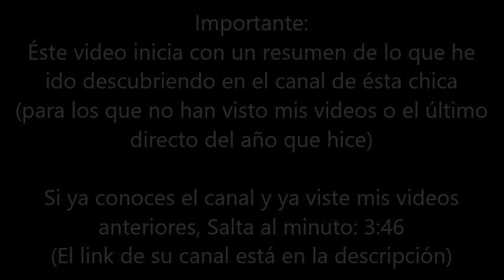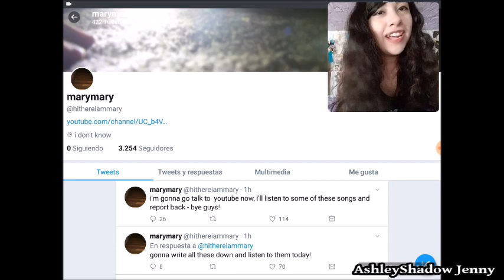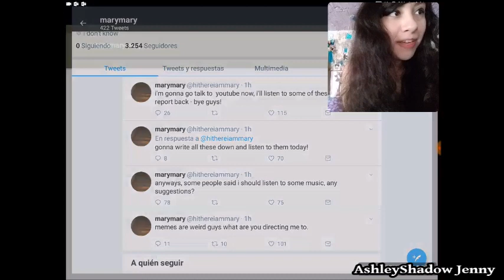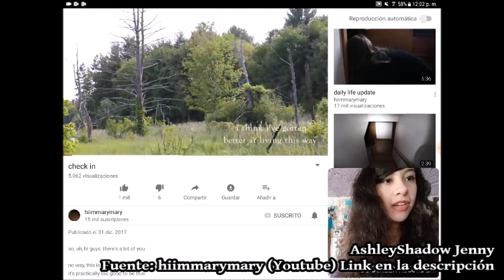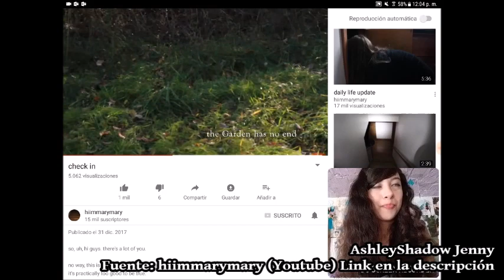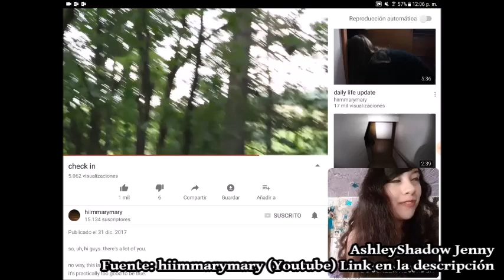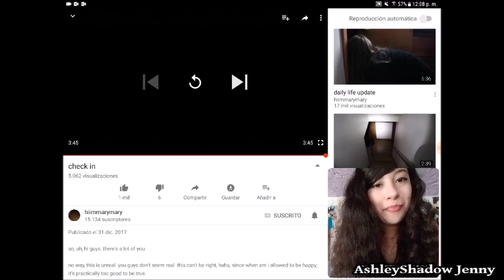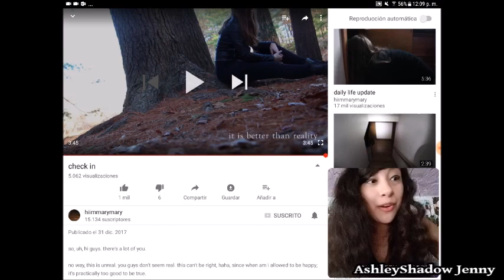EL NUEVO VIDEO de hiimmarymary (31/Dic/17)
Nuestro querido canal actualizó precisamente la última noche del año pasado...qué encontraremos aquí?

+YouNow: AshleyShadowJenny
+OmletArcade: ashleyshadow

+YouNow: AshleyShadowJenny
+OmletArcade: ashleyshadow